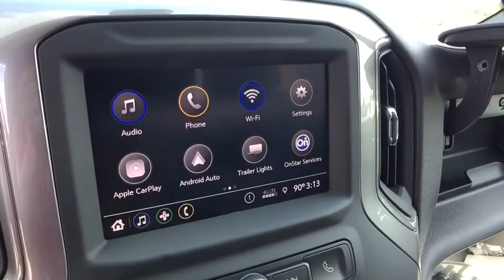2020 Chevrolet Silverado_1500 Saginaw, Midland, Bay City, Freeland, Shields MI LG359381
Northsky Blue Metallic New 2020 Chevrolet Silverado_1500 available in Saginaw, Michigan at Serra Saginaw. Servicing the Midland, Bay City, Freeland, Shields, MI area.

Serra Saginaw
4200 Bay Rd

2020 Chevrolet Silverado 1500 Custom 4WD 2.7L Turbo Northsky Blue MetallicbrOur experienced sales staff is eager to share its knowledge and enthusiasm with you. Prices for new Chevrolet vehicles are based GM Employee pricing eligibility. Price does not include Tax Title License and Documentary Fee of $220;$5000 - Consumer Cash Program. Exp. 08/31/2020